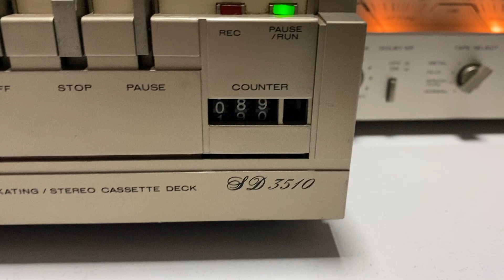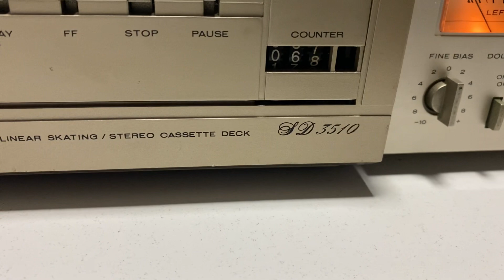Tape Deck MARANTZ model SD-3510 - conservação raríssima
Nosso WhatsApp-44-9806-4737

TAPE DECK VENDIDO!